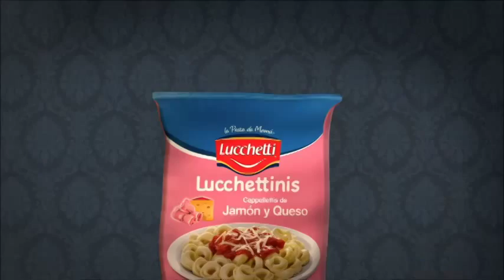Publicidad Lucchettinis - Lo Primero es la familia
Importante mensaje de Mamá Lucchetti, lo primero es la familia.